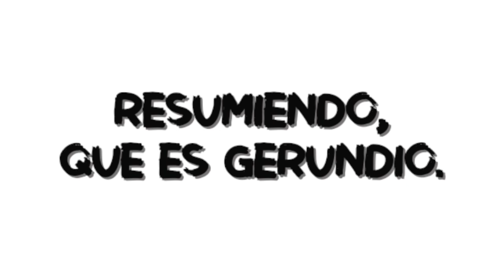MÉTODO DE OBTENCIÓN DEL COLOR EN TRES PASOS: LUCES, INTERMEDIOS Y SOMBRAS.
En esta clase seguiremos trabajando el método de obtención del color, destinado a todas aquellas personas que se inician en la práctica pictórica y quieren comprender el orden y la forma en la cual se preparan los colores en las paletas artísticas. Esta vez nos adentraremos mas profundamente en el método diferenciando el valor tonal del color. Este será el diferenciador del orden en que tendremos que combinar nuestras pinturas para conseguir con éxito nuestro propósito, que será encontrar el color con el valor tonal adecuado para nuestras obras.
 Trabajaremos únicamente con los colores primarios  y el blanco de titanio , sin presencia de negro . De esta forma aprenderemos a trabajar con paletas limitadas y alcanzaremos un conocimiento mayor sobre nuestras mezclas.
 Espero que el video os resulte de interés y os esclarezca algunas de las dudas más comunes a la hora de realizar mezclas pictóricas .